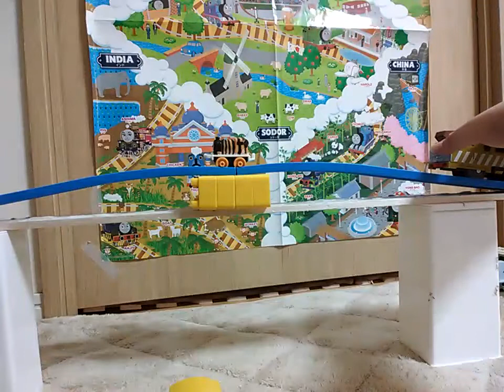World’s Strongest Engine 505